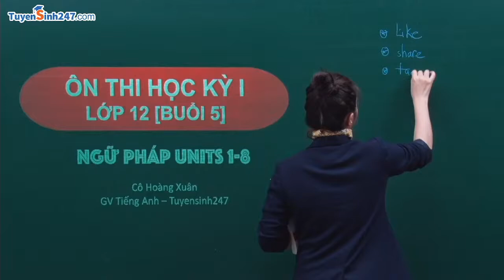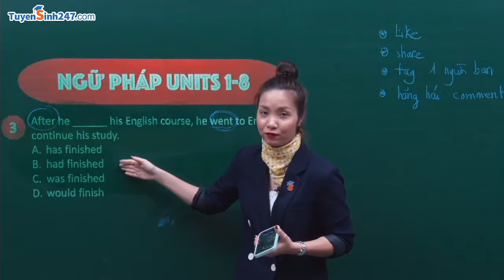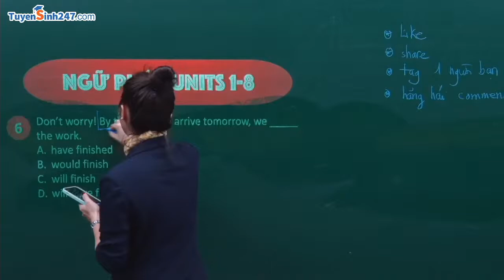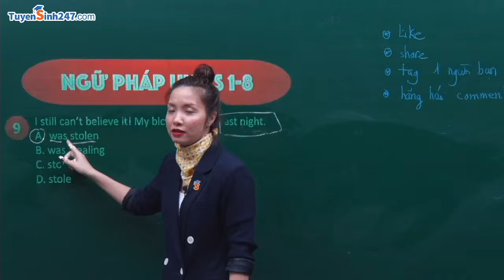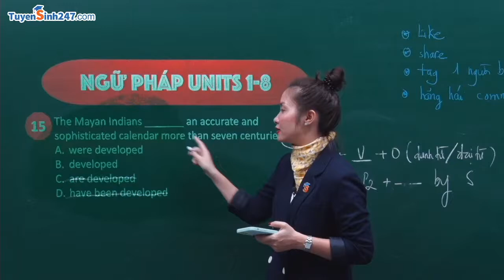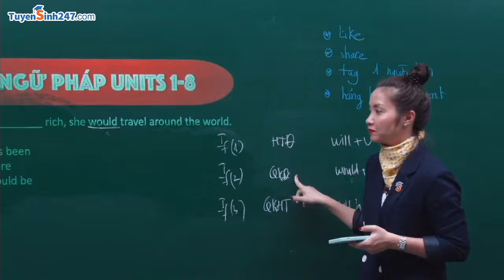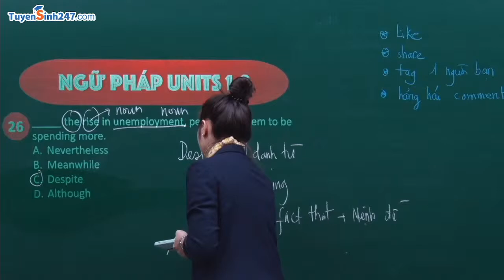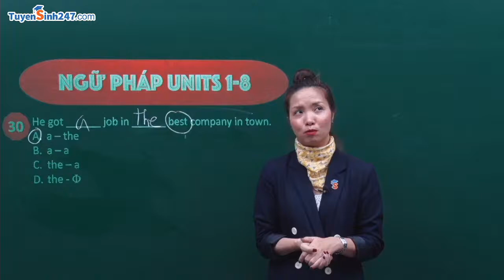Ôn thi học kỳ I - Tiếng Anh 12 [Buổi 5]